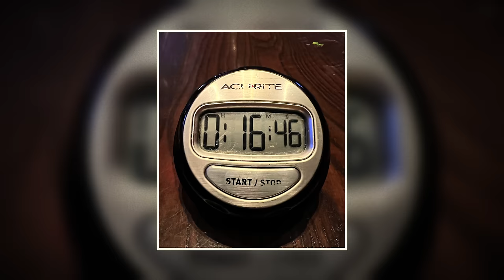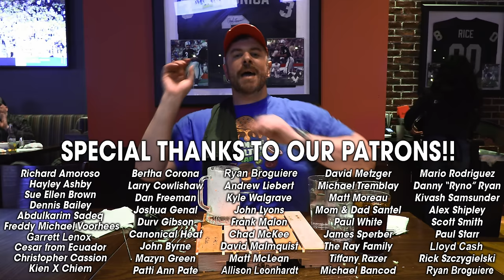This Las Vegas Burger Challenge Is So BIG That It Gets Served on a Wooden Pallet!!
Professional eater Randy Santel vs Public House's 8-Patty "Do It In Public" Burger Challenge hosted by Public House which is part of Luxor Hotel & Casino Resort on the Las Vegas Strip in Las Vegas, Nevada!! @KatinaEatsKilos and I left on January 17, 2023 to begin a giant 5-6 month international eating challenge tour. Stop #1 was Las Vegas, Nevada where I attempted 4 huge and delicious man vs food restaurant challenges. For challenge event #1, we walked over to the Luxor Hotel & Casino Resort so we could attempt the popular 8-Patty "Do It In Public" Quadruple Double Cheeseburger Challenge hosted by Public House which has been attempted by many of our competitive eating friends. I had just 30 minutes to finish four double cheeseburgers stacked up and layered with cheese slices, healthy vegetables, and sauces. There were eight 1/4 pound beef hamburger patties, or 2lbs of beef total. The challenge included a Vegas-sized portion of loaded fries that were topped with beer cheese, bacon bits, scallions, and more. For dessert, I "had to" enjoy finishing a 22 ounce deluxe Oreo Milkshake. I was trying to become one of the elite few people to win my $80 Vegas cheeseburger meal free plus a sweet t-shirt and spot on Public House's Wall of Fame. BIG thanks to everyone with Public House for the wonderful food, drinks, milkshake, and hospitality!! Special thanks also to all the wonderful people from around the Las Vegas, Nevada area who came up that Wednesday evening to watch and meet us!! We appreciate everyone around Nevada who watches videos and supports our hard efforts!! There are 3 more Las Vegas area food challenge videos upcoming and I hope you enjoy them too!!

A&Z #1136 - Can professional eater Randy Santel conquer Public House's 8-Patty "Do It In Public" Quadruple Double Cheeseburger Challenge inside the Luxor Hotel & Casino Resort in Las Vegas, Nevada of the United States??

This restaurant food challenge video was filmed on Wednesday, January 18, 2023 (1/18/2023).

"A Night In Vegas" and "Matt's Wedding" by Brock Berrigan

Apply for an American Express Card with this link. With your new card, you could earn a welcome bonus and Randy will earn a much appreciated referral bonus. Terms Apply.